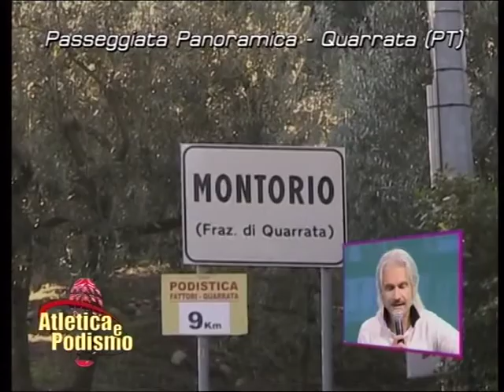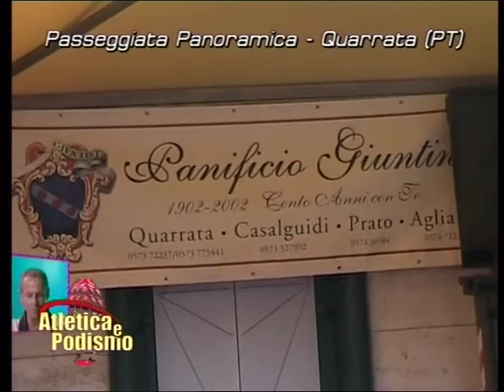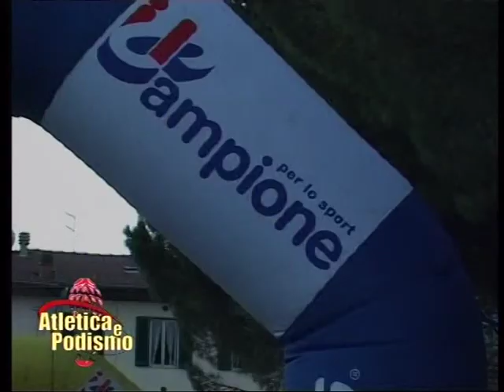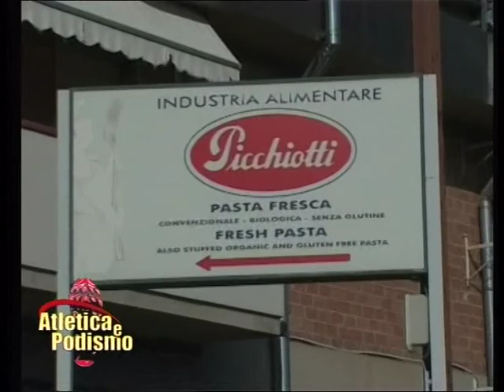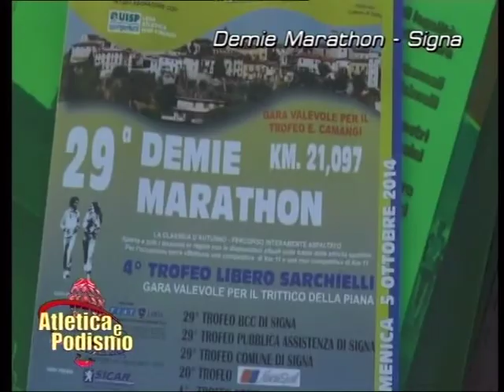RUNNERS del 16 Ottobre 2014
Passeggiata Panoramica Quarrata del 28/09 e Demie Marathon Signa del 05/10. Servizi su Firenze Corre e Brooks.